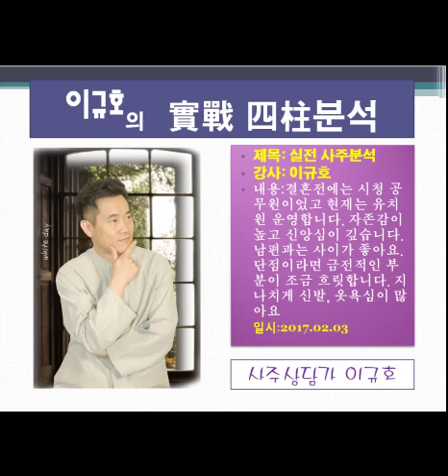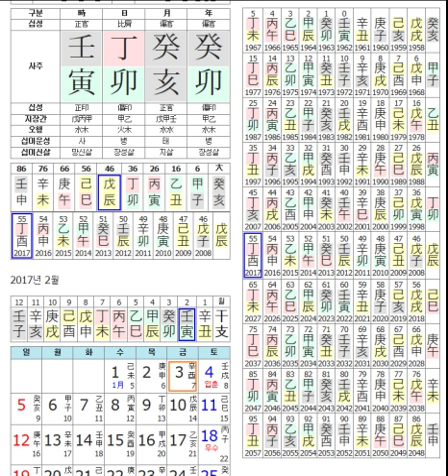자존심강하고 신앙심깊으며 경제관념 약한 여성- 이규호의 실전사주분석(20170203)